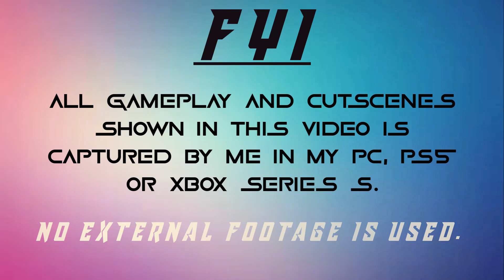Assassin's Creed - Viking vs Spartan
Video Summary:
Eivor vs Kassandra in AC Valhalla!